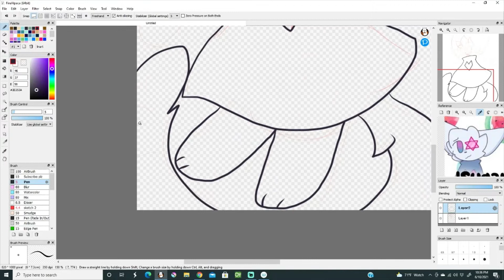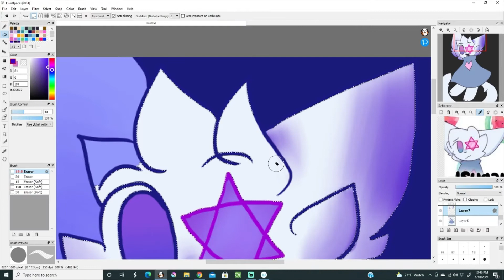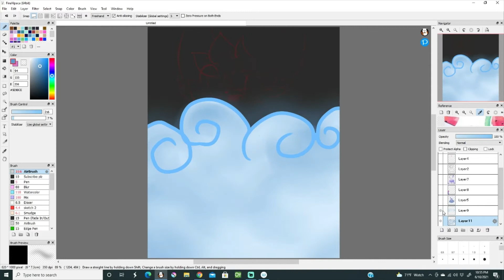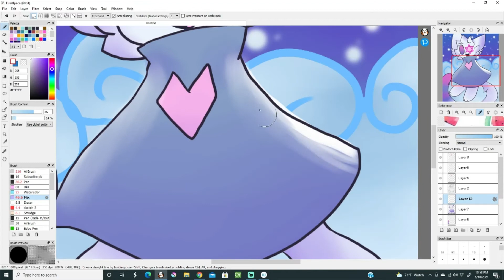Still So Innocent (speedpaint)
I used my character Azpene for this speedpaint and since I did Larry and Azpene I will soon do Kiki.

characters
Azpene (good form)